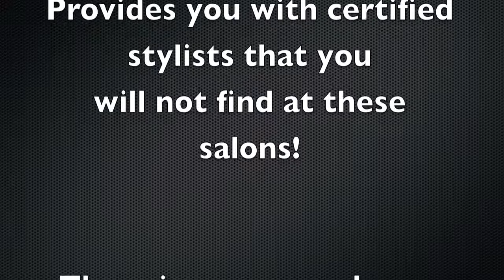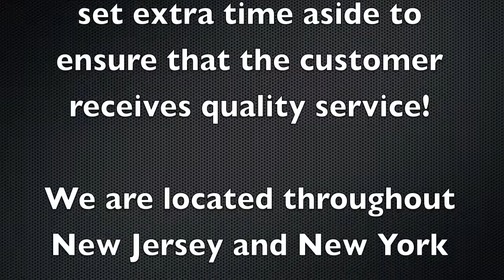I was AFRAID of EYELASH EXTENSIONS!!!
JHON-JHON Cosmetic Enhancement Services
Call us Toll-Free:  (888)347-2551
Servicing New Jersey and New York